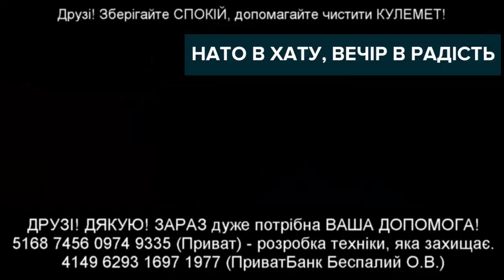ПРО БРАТЬЕВ-НАРОСИЯН и БЛАГОДАРНОСТЬ к ОККУПАНТАМ.